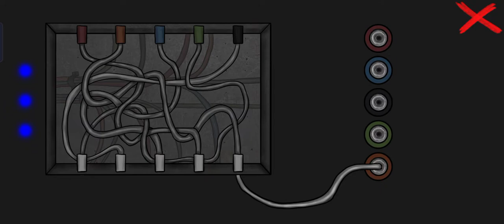Nuclear Day Survival | Hospital Exploration | Generator (last part)